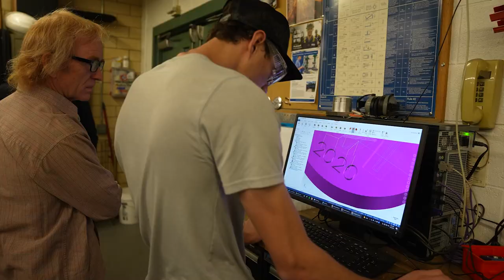Student Life at South Dakota Mines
Get a taste of South Dakota Mines by attending one of our personalized on-campus events! Learn about living on campus, student life and services, internships and career placement, and more in the live Q&A panel with some of our current students. You will also get more information about our STEM majors, talk with academic department and student services representatives, and tour the campus. Our staff and students will be available throughout the event so bring us your questions!